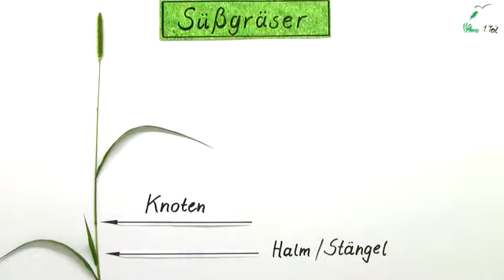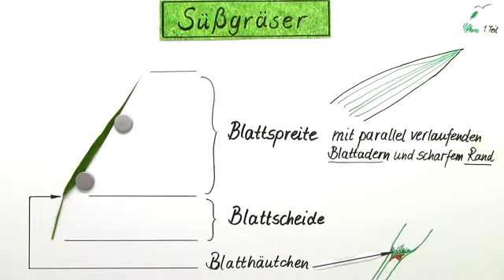Süßgräser: Anatomie (1) | Biologie | Pflanzen und Pilze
Das komplette Biologie-Video zum Thema Die Anatomie der Süßgräser (1) findest du

Inhalt:
"Süßgräser"
"Gräser"
"Halme"
"Graspflanzen"
"Borstenhirse"
"Grasblüten"
süßgräser aufbau
süßgräser vertreter
süßgräser blütenbau
süßgräser blütenformel

Dieses Biologie-Video zum Thema Blütenpflanzen - Vielfalt und Bedeutung für Mensch und Tier gehört zum Themengebiet "Pflanzen und Pilze".